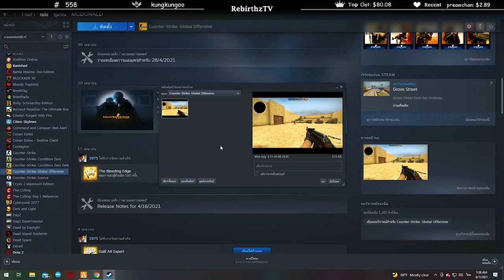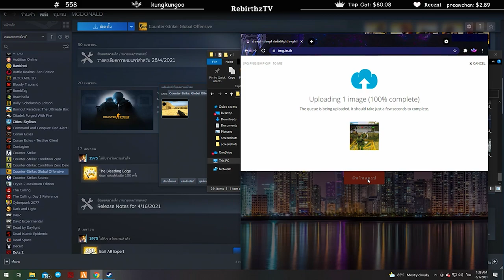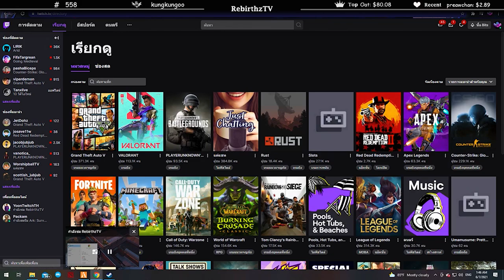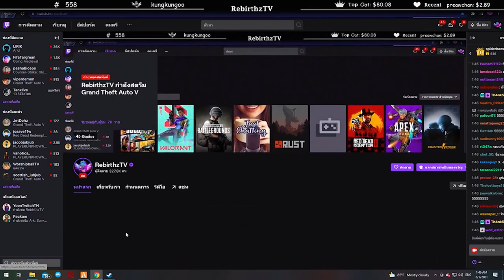เมื่อลุงแม็คฟาร์มเดทโซนดันเกิดจังหวะซิทคอมเซิคทำตกของหายหมดฮาจัด! | GTA V | EP.1078